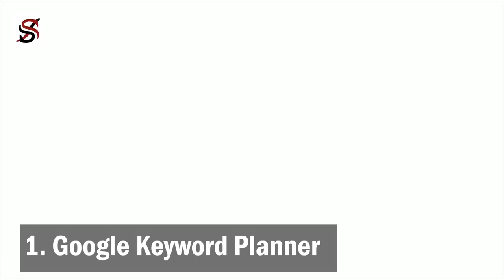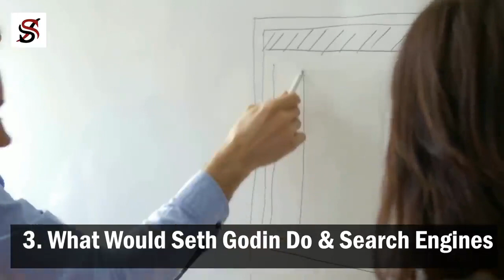3 FREE Software that every Youtuber must have!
If you want to earn passive money from Internet, then these 3 softwares you must have.